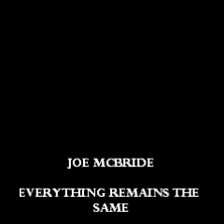Joe McBride -Everything Remains The Same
Texas Rhythm Club   2000